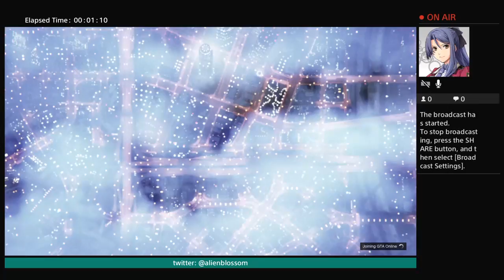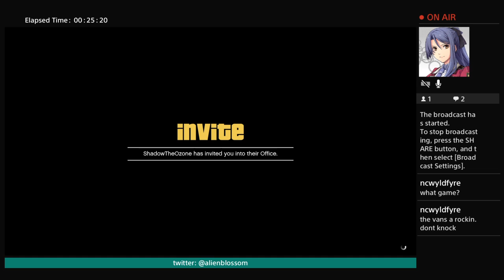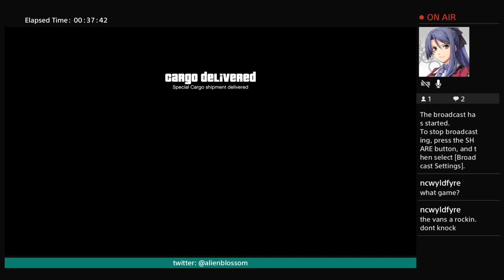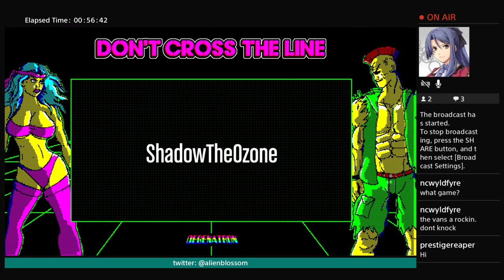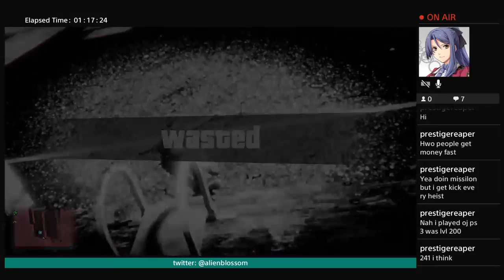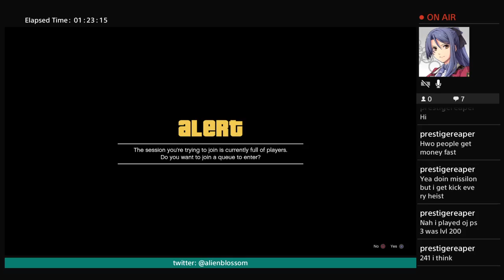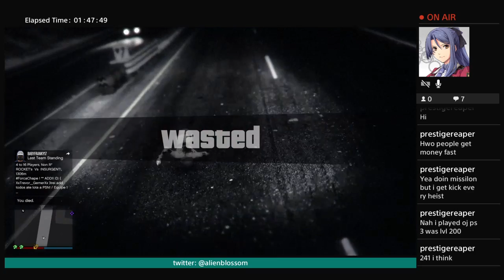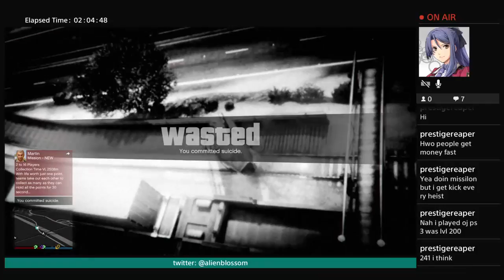GTA V livestream ☆ being a bad associate, train shenanigans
twitch live stream from 5-7-17

we learned im a bad associate ( especially when i don't get paid ), i try for too long to get on the train & try even harder to get on the train again...with a helicopter

(ﾉ´ヮ´)ﾉ*:･ﾟ✧ friends i commonly play with !
-- this is so you can tell who's who ~
KOSSquirrelBoy12: josh ( my mans ( ͡°⁄ ⁄ ͜⁄ ⁄ʖ⁄ ⁄ ͡°)
wolfyjay95: jeremy
ShadowTheOzone: stephen
frybaby: miranda
KIDDKapree: carlos

(ﾉ´ヮ´)ﾉ*:･ﾟ✧ social media bullshit !
-- other places to interact w/ me~
☆ twitter - i always tweet when im about to stream

☆ instagram - follow for lil clips that don't go into vids

☆ twitch - the main site i stream on
alienxblossom

☆ PSN - feel free to add me so we can play together!
britanu